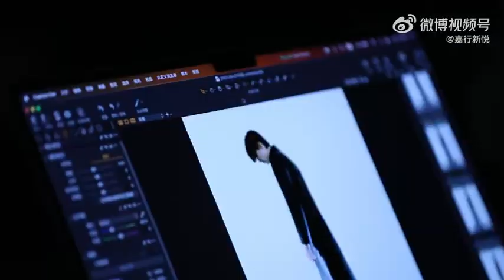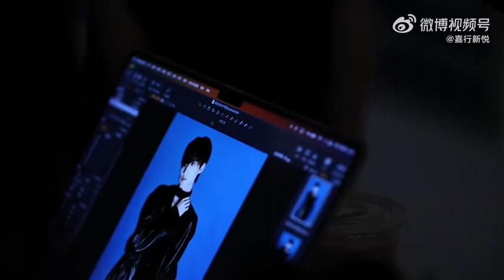Zhou keyu LOFFICIEL